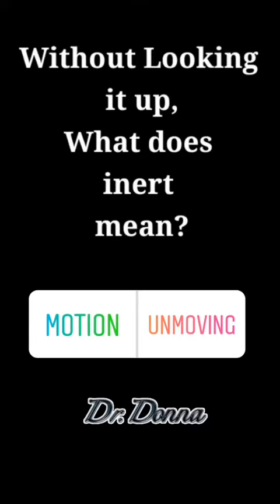Apr 6, 2020 ~ Journée ~ Dr. Donna Thomas-Rodgers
This Journée Features a Turn Around Tip,  G Momma and a Facetography Mix.

(This video was created using KineMaster, Snapchat Lenses, PicsArt, Blend Photo, Instagram Stories, Instagram Poll Questions, Quik, and YouCut).

Created by: Dr. Donna Thomas–Rodgers

Flumsitions: Power Starters Production

Production: Power Starters Production

Editing: Power Starters Production

Graphics: Dr. Donna Thomas-Rodgers

Music Produced By: Detroit Red

Genre: Red Symphony